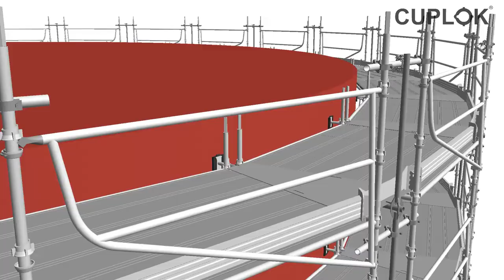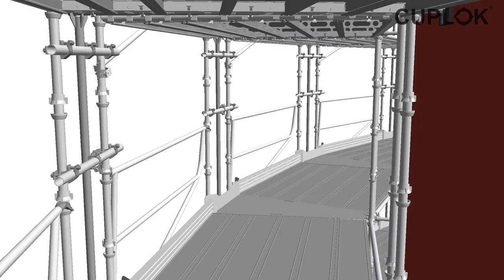CUPLOK | CUPLOK Tank Scaffold | Product Overview from BEIS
CUPLOK® Tank Scaffold - scaffold for circular structures.

Product Overview from Brand Energy & Infrastructure Services